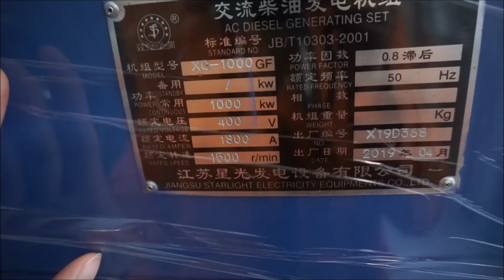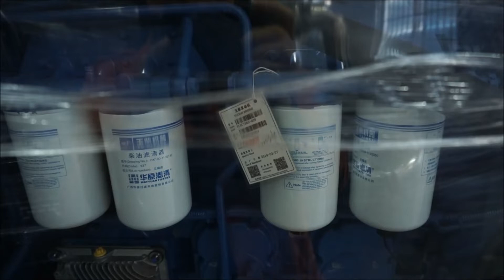Rated Output 1000KW Yuchai Electric Diesel Generator Set - Starlight Generator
1000KW/1250KVA Continuous Generator Set - Blue Colour New Genset
Yuchai engine + Starlight synchronous AC generator + SmartGen controller (Support all language)